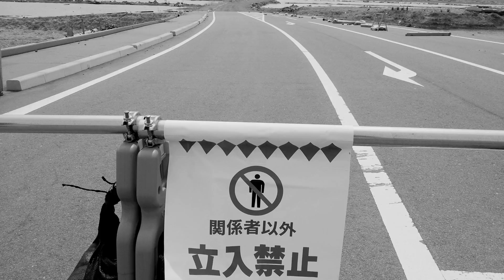Gérard Aleton ジェラール・アルトン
French Nuclear Engineer /Ingénieur nucléaire français/ フランス人原子力技術者
French Nuclear engineer in charge of development and design of nuclear reactors in a famous French public multinational conglomerate. He worked until 2010 on the conception of a reactor together with a Japanese company.  He is now retired which is why he accepted to talk to us openly. I met Gerard Aleton upon my first return from the disaster area In May 2011. At the time, everyone was missing very basic information on nuclear energy and what was really happening. His clear interpretation and explanation on the accident and the nature of nuclear energy as a professional helped me a lot to understand and face the crises. I hope his vision can help other people too today.
FR
Ingénieur nucléaire français, concepteur de réacteurs, anciennement chargé de design et de développement dans une grande société nucléaire française. Il a travaillé jusqu'en 2010 sur la conception d'un réacteur avec une société japonaise. Il est aujourd'hui à la retraite, raison pour laquelle, il a accepté de témoigner.
J'ai rencontré Gérard Aleton à Tokyo au retour de mon premier voyage dans les zones sinistrées en mai 2011. Nous manquions tous alors cruellement d'information de base sur ce qui se passait et ce qu'était l'énergie nucléaire. Sa lecture de l'accident en tant que professionnel m'a aidé à comprendre et à faire face à la crise. J'espère que sa vision peut vous éclairer aussi aujourd'hui.
フランス人原子力技術者、原子炉設計者、元フランスの大手原子力関連企業勤務、デザインとディベロップメント担当。2010年まで日本の企業と共同で原子炉の設計に携わる。いまは引退しているため、証言することを快諾していただいた。
2011年5月にはじめて被災地を訪れた際に東京でジェラール・アルトン氏にお会いした。当時私たちは何が起こっているのかを理解するための、原子力に関する基本的な情報を欠いていた。そんなとき、アルトン氏の専門家としての事故の見方に触れ、理解が深まり、危機をどのように捉えればいいのかがわかってきた。この問題についてもっと知りたいと思っている方にこのインタヴューが参考になることを願っています

Interview conducted by Keiko Courdy for 霧の向こう＊AU-DELA DU NUAGE°Yonaoshi 3.11_ Japan Webdoc project in Paris on September 15, 2012